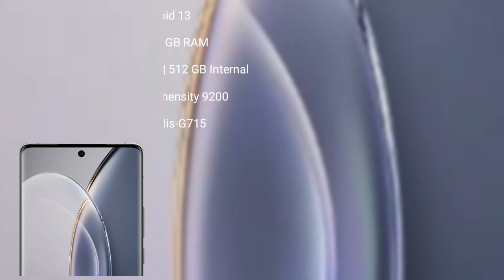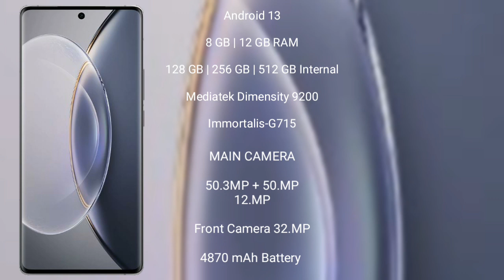Oppo Reno 10 Pro Plus vs Vivo X90 Pro Review & Comparison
oppo reno 10 pro plus vs vivo x90 pro
reno 10 pro vs x90 pro